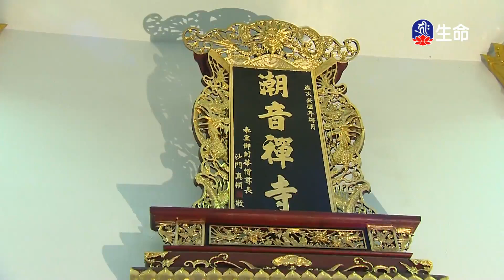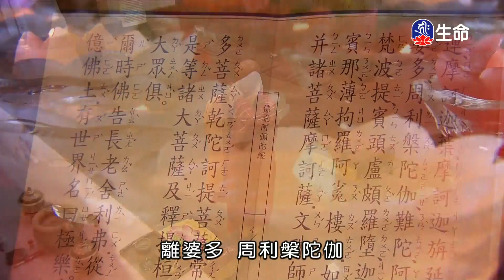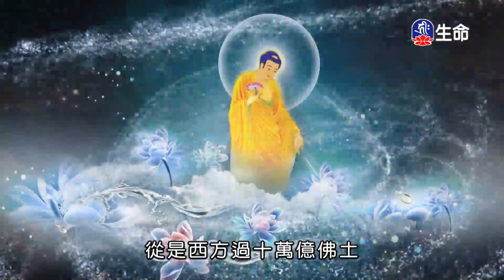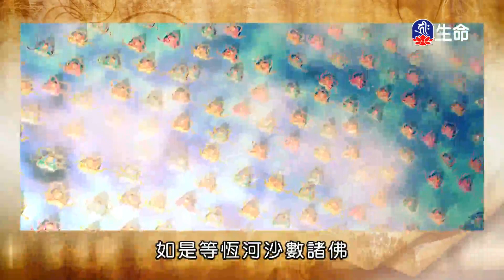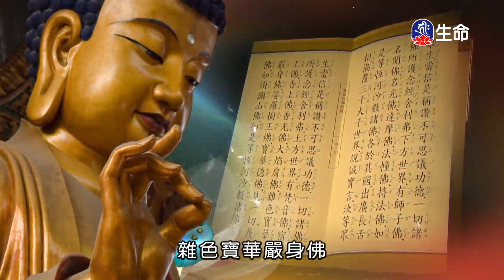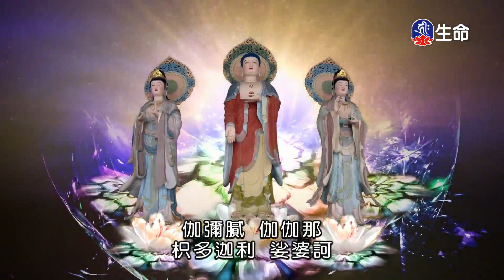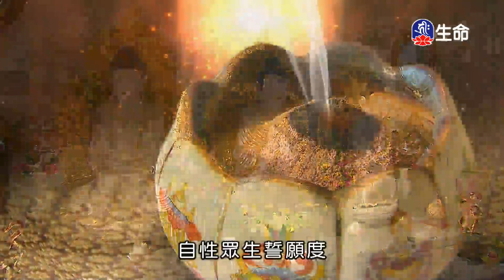潮音寺晚課_晚課_(lifetv_20230905_16:00)